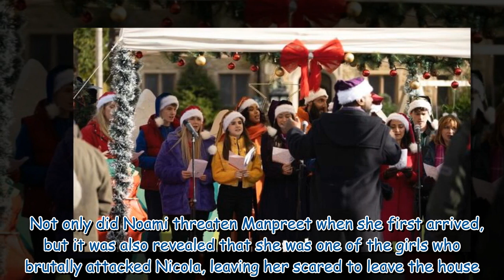Emmerdale's Naomi Walters to lose everything after clash over April